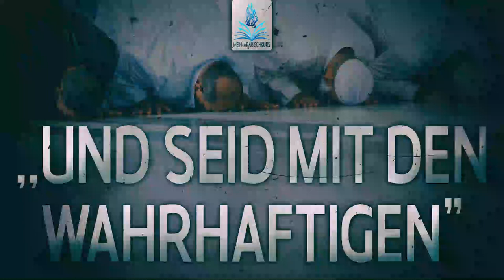Shaykh Abu Saliha | ,,...und SEID MIT den WAHRHAFTIGEN"